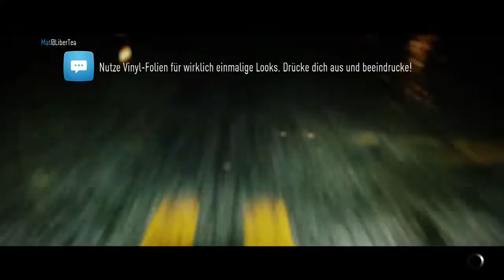[PS4-HDGamePlay-#10] Need for Speed - 2015